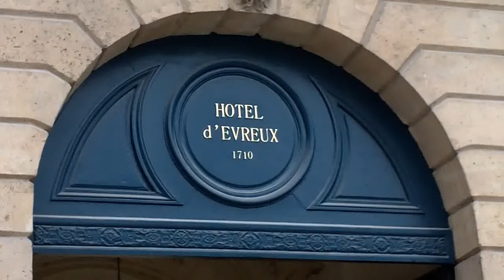Christophe Michalak Delphine McCarty à Paris le 7 juillet 2014 PFW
Christophe Michalak Delphine McCarty à Paris le lundi 7 juillet 2014 PFW -  Fashion Week - défilé Alexis Mabille